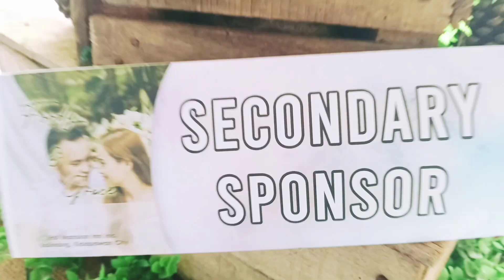Fordy & Grace | HOF Mansion Inn | 24th Wedding Vlog | Wedding Host | Elaine Osing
Toto Alcano Events